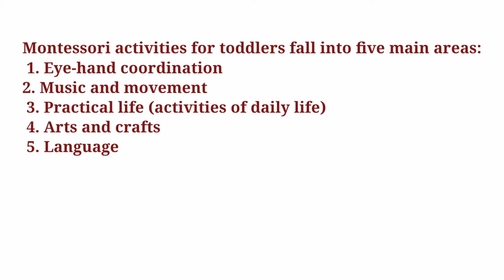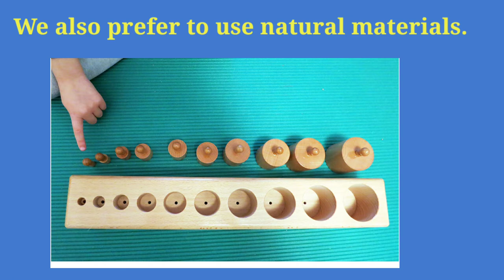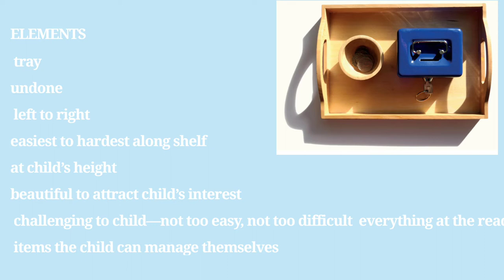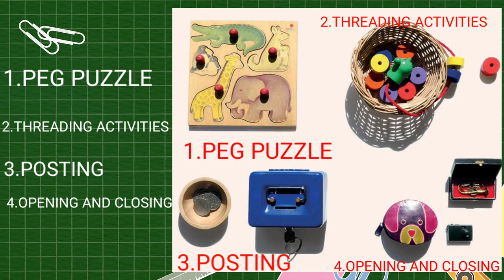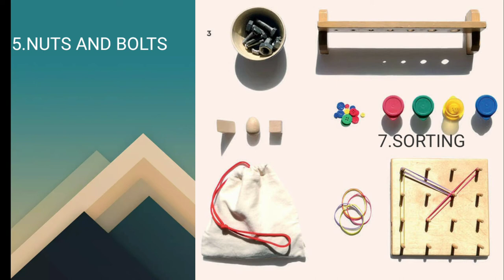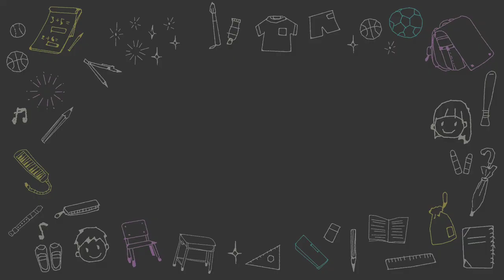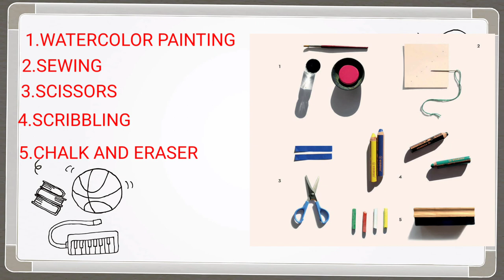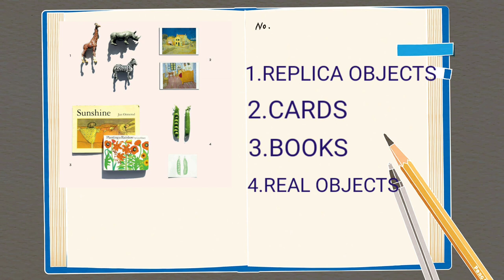Types of Montessori activities in Tamil/How to choose an activity? Detailed video with pictures...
Hi all,
This video is an outcome of my hardwork on learning the "Montessori Method of education". Instead of following an activity from other person we can schedule our own activity types by understanding them.This video will help you in that way and your feedbacks are most welcome